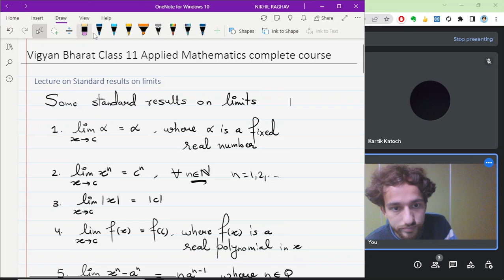Standard limits | Limit and continuity | Vigyan Bharat | Nikhil Raghav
Lecture 3 based on some standard limits.
This lecture is from CLASS XI APPLIED MATHS COMPLETE COURSE which we take through Live Classes
Do check all other playlists for Class 11 Maths.

Complete Course for CBSE class XI, XII Mathematics
🎯Registration is ON for Regular Applied Mathematics and Pure Maths Courses for Session 2022-23 via Live Classes
Book your seat today!

• You are encouraged to drop comments in the comment box on what content you want us to make more videos.
(Just a small suggestion, you may watch the videos at a speed of 1.25x or 1.5x as I teach slow, and you might want the pace to carry on, do try the flow of the video becomes more connecting Happy learning 🌿🌸)

For any queries related to the video you can drop a comment, and I will be happy to answer.
In case of any queries feel free to drop me an email on:

I always try to make content that is worthy of your time.
Thanks.

🎧 Available on:

m/kont...